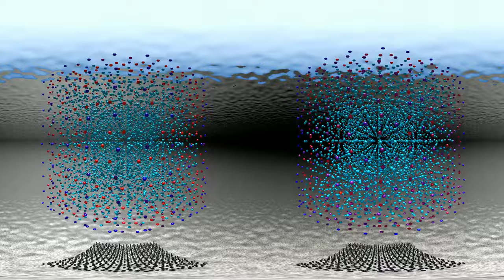Panorama of methane hydrate dissociation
A test movie for 360 panorama feature of YouTube.